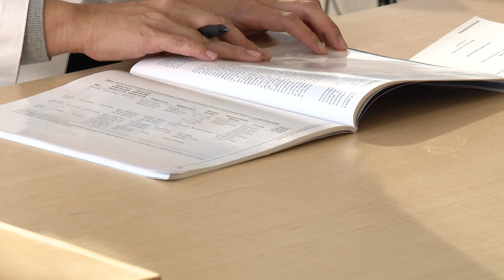30-year-old St. Charles mother speaks out about breast cancer diagnosis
Brittany Peterson held back tears as she recalled the day she received her breast cancer diagnosis.

“I thought, ‘How much time do I have left with my kids? What does this mean for my future, and what do we do from here?’” she said.

Peterson, of St. Charles, was diagnosed with an aggressive form of breast cancer in January. She’s just 30 years old.

“Nothing really prepares you to get that call from a nurse that you have breast cancer,” she said.

One day, while breastfeeding the youngest of her three children, she felt a lump.

“I have had clogged milk ducts before, so I just assumed that’s what it was. So, I waited for it to clear up. It didn’t clear up,” she said.

In fact, the lump started to grow.